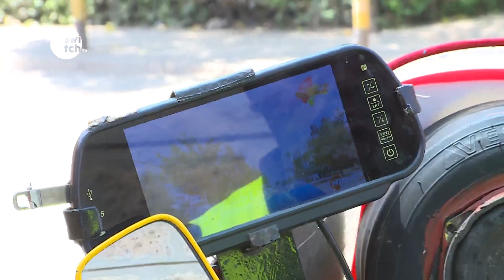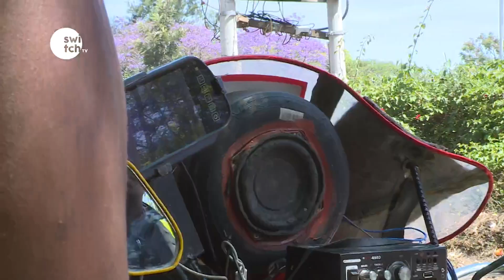MEET A BODABODA RIDER TAKING MOTORBIKE BUSINESS TO THE NEXT LEVEL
A young bodaboda rider in South B, Nairobi is taking bodaboda business to the next level by being just a little different than his fellow bodaboda riders.